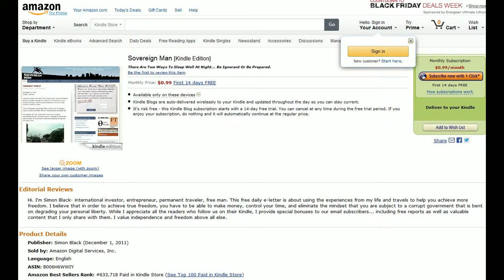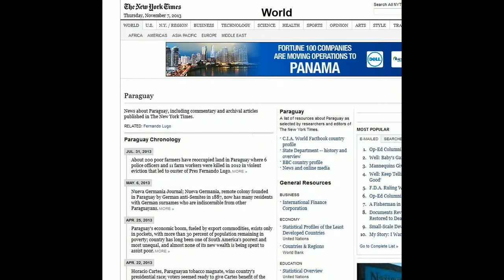simon black wiki.mp4